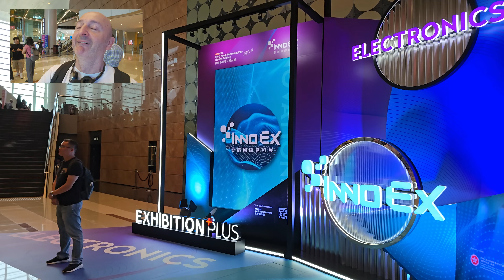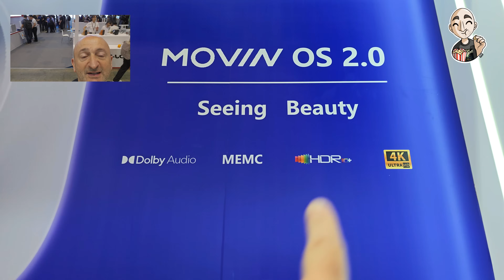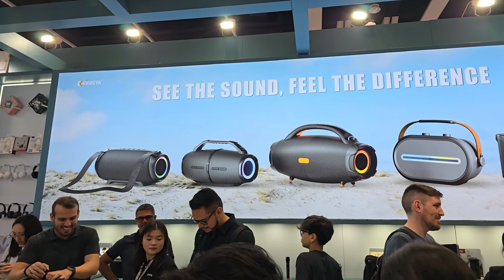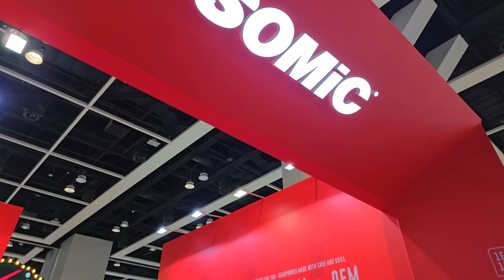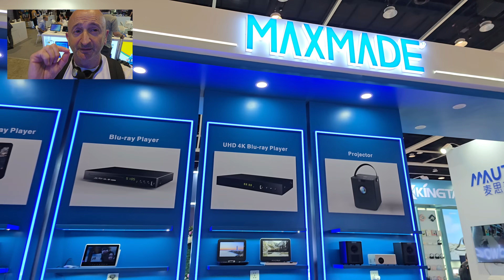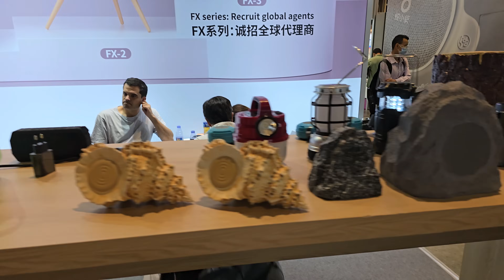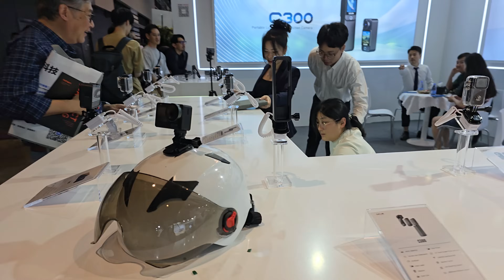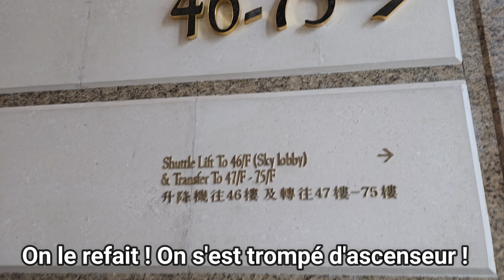HONG KONG 2024 : La Plus GRANDE Foire High Tech Au Monde (Avec Bonus de folie)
(Vidéo 4K chapitrée non coupée par pub) Bonjour, je vous emmène en totale immersion à Hong Kong où se déroule la Electronics Fair, la plus grande foire High Tech au monde ! Vous n'avez JAMAIS vu ça, car on y trouve tous les industriels asiatiques : représentants de usines, fournisseur de produits (écouteurs, casques, gaming, objets insolites, TV, MicroLED, vidéoprojecteurs), marques connues ou sous-marques (et surtout OEM), j'ai été choqué par ce que j'ai vu ! PP

Chapitrage

00:00 Avez-vous le vertige ?
01:30 On y est, c'est de la folie !
05:20 Je vais lancer  ma marque de casques audio...
08:40 Une vraie foire !
11:11 Des beaux stands !
13:30 De l'insolite à gogo
17:00 Tout est permis !
19:00 MicroLED, casquette, amplis à tubes, barres de son
21:40 Accessoires gaming
23:50 BONUS : coulisses et images de folie